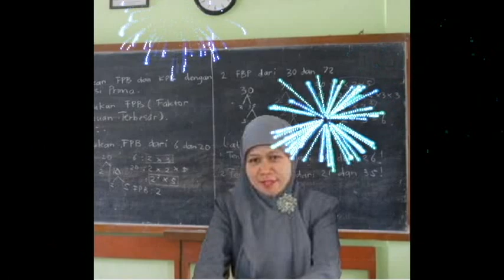''BARA API SENYUMANMU'' Dian Piesesha - Album kenangan Bu Shobihah Munawaroh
Kenangan dari sahabatku dari Tangerang